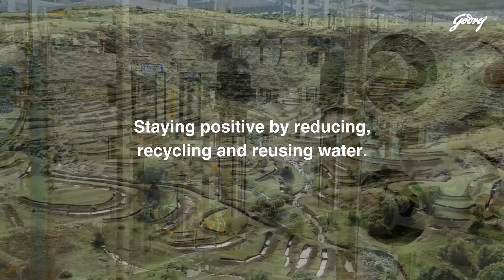Earth Day Digital Campaign - 22nd April, 2021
Standing together for mother Earth, we're TwoDegreesCooler!

Jersey is proud to be a member of the Godrej family where we value sustainable practices and work towards a greener tomorrow. We're taking measures big and small to support energy-efficient practices while reducing our carbon footprint so as to fulfill our promise to India and our planet. Watch the video to see how we're tackling the climatechange challenge.